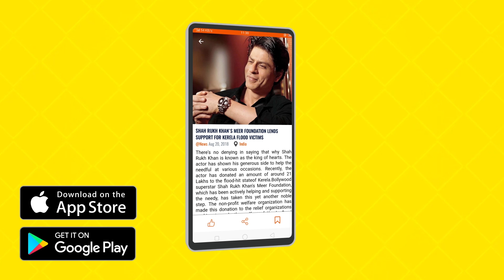9 To 5 - Gagan Kokri | New Punjabi Song | Latest Punjbai Songs 2019 | Punjabi Music | Gabruu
9 To 5 - Gagan Kokri | New Punjabi Song | Latest Punjbai Songs 2019 | Punjabi Music | Gabruu

9 To 5 - Gagan Kokri | New Punjabi Song | Latest Punjbai Songs 2019 | Punjabi Music | Gabruu